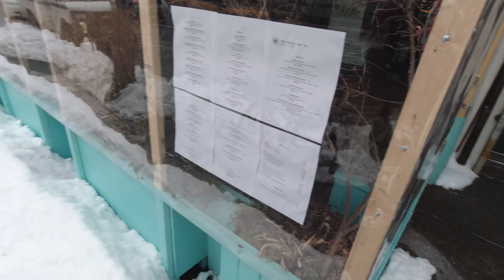NYC OUTDOOR DINING POLICY EXPLAINED!